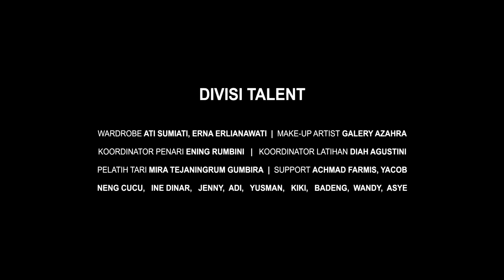Tutorial Jaipongan - TARI KESER BOJONG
Susunan Gerak Tari Keser Bojong
Ciptaan : Gugum Gumbira Tirasonjaya (1978)

Tarian ini menggambarkan ungkapan tentang pergeseran nilai-nilai kehidupan dalam upaya mencapai tujuan.

KESER berarti bergeser/ bergerak dari tempat asal ke tempat
lain atau perubahan suatu posisi ke posisi yang lebih tepat.
BOJONG adalah nama tempat diciptakannya tarian, yaitu di daerah Bojongloa.